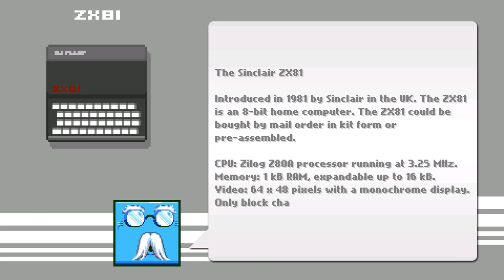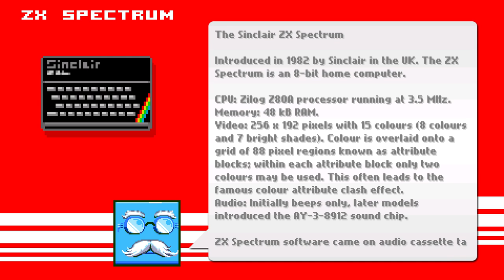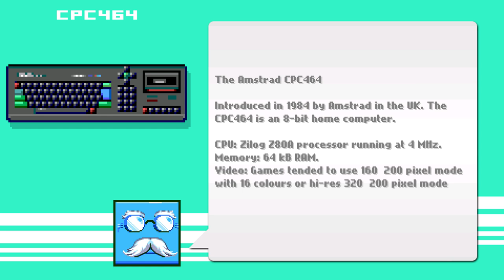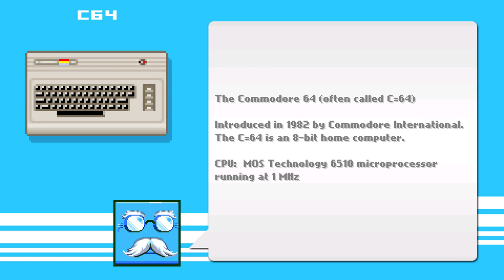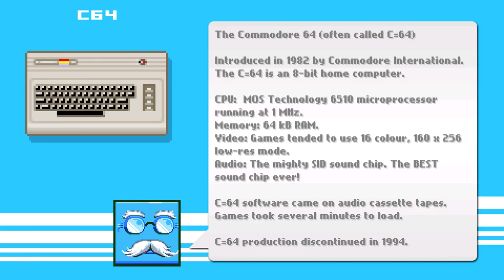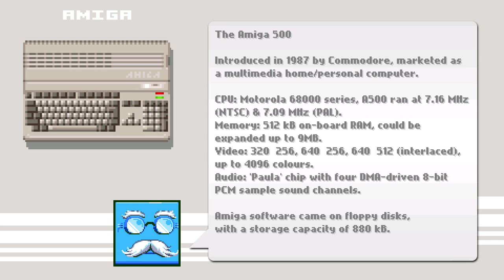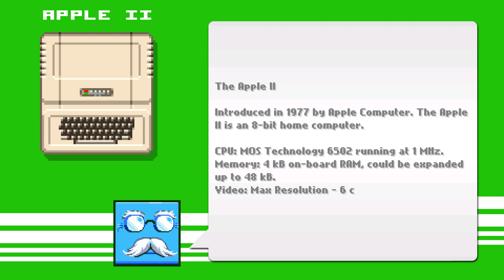Life of Pixel - 1st Place on Leaderboard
00:03 - Sinclair ZX81 (Gavin Harrison - Pixels Come Together)
01:47 - Atari 2600 (Chris Kukla - Floating Downstream)
03:36 - ZX Spectrum (Ashton Morris - Western Trot)
07:03 - BBC Micro (Gavin Harrison - Low Res)
10:17 - Amstrad CPC464 (Ashton Morris - Cube Factory)
13:46 - Commodore 64 (Dustin Kulwicki - One Way Out)
18:29 - Game Boy (Calavera - Gentleman's Swing)
22:01 - NES / Famicom (Rob Lynch - Last Minute Adventure)
27:40 - SNES (Eric Shumaker - Snes)
36:00 - Amiga 500 (Alex Mauer - Amiga)
48:53 - Apple II (Ashton Morris - A Tale of Two Themes)
57:50 - Sega Master System (Ashton Morris - Distance Runner)
1:02:48 - Mega Drive / Genesis (Eric Shumaker - Fantasy)
1:08:58 - The Leaderboard

18 Jan - 23 April 2016